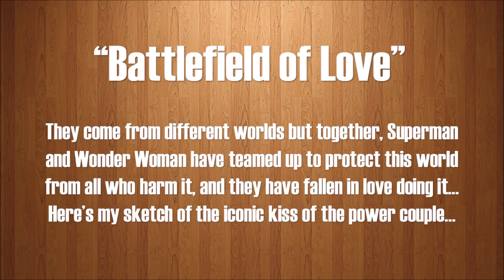Jagjit Arts S01E01 - Battlefield of Love - Superman/Wonder Woman Sketch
Here's my sketch of DC's Power Couple - Superman and Wonder Woman...